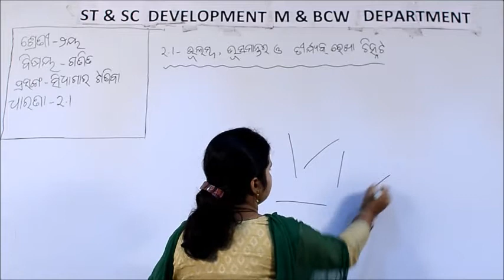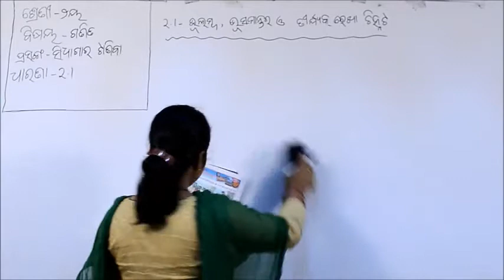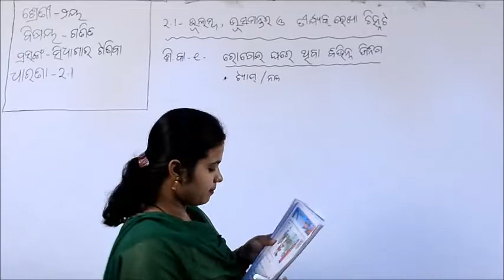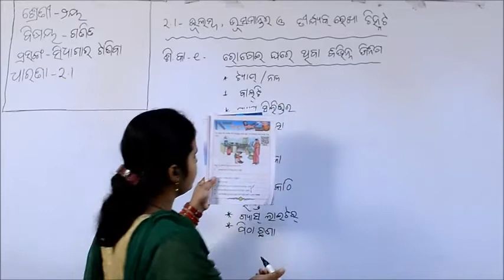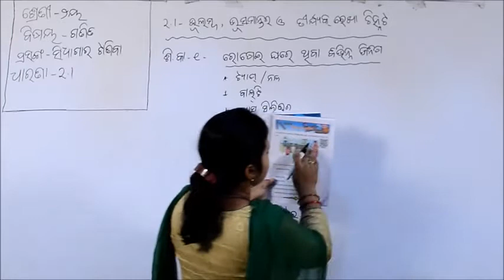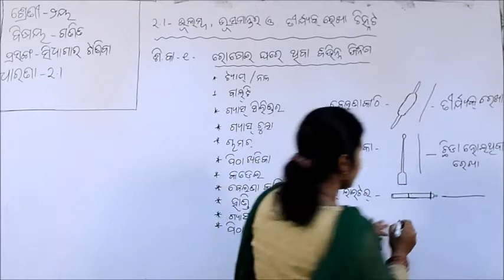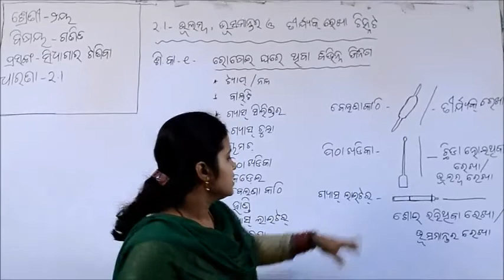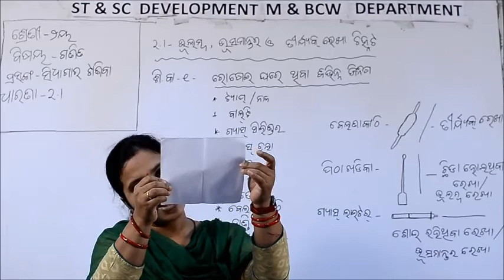Class - II - Mathematics - 2.1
Class – II
Subject – MATH
Chapter – 2
Topic – 2.1

ପାଠ୍ୟ ପୁସ୍ତକ- ଗଣିତ ଖେଳ
ଅଧ୍ୟାୟ୨- ସିଧା ଗାର ଟାଣିବା
ଧାରଣା ୨.୧- ଛିଡା ହୋଇଥିବା, ତେରେଛା, ଶୋଇଥିବା ରେଖା